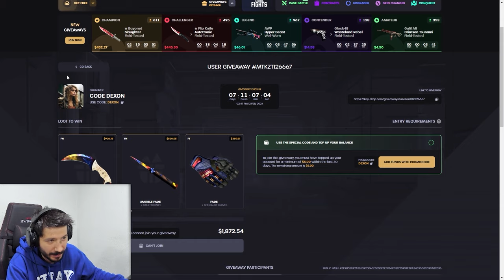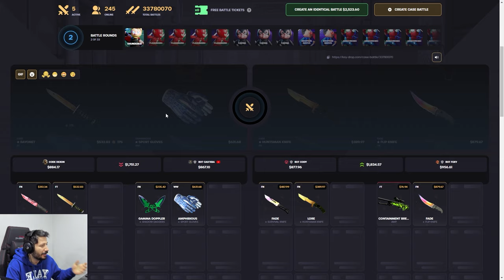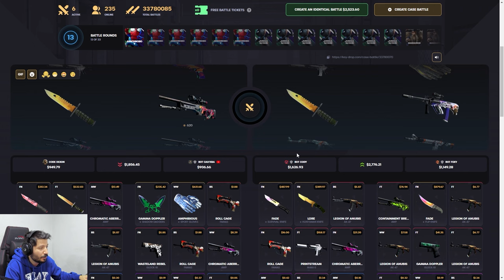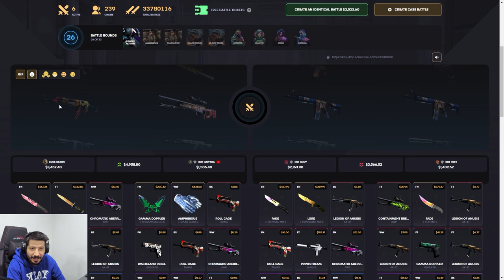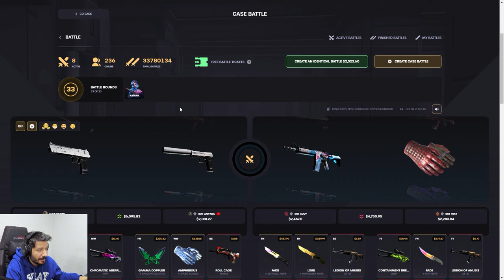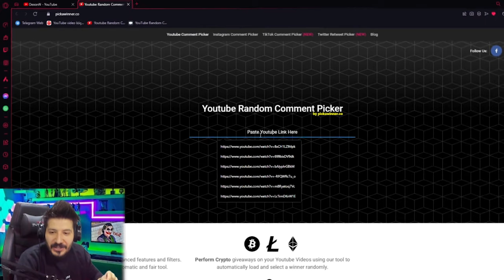BU KASALARI ACARAK BUNU AL Keydrop Promo Code giveaways 2024